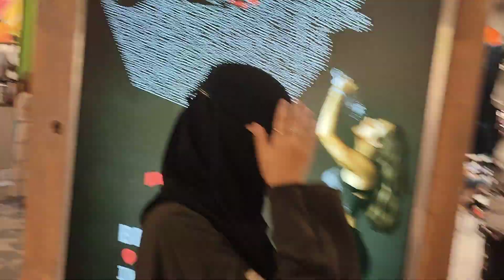America in global village !!!!,,,,,,,,,,,,,,,